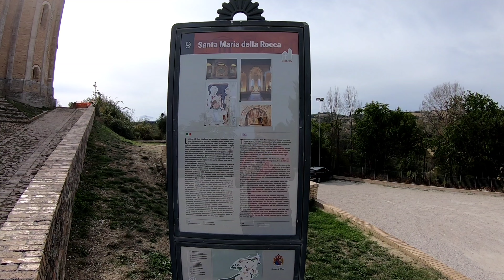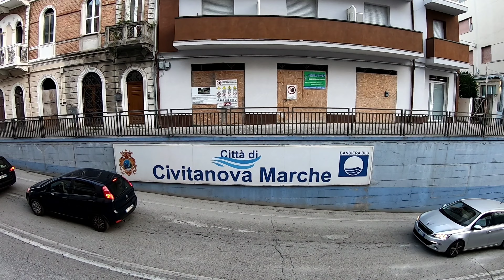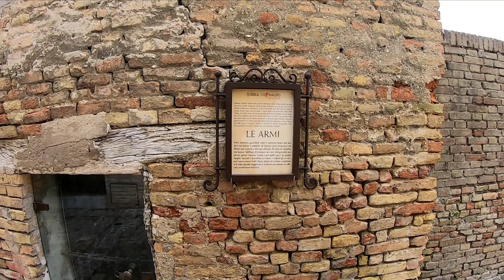Offida-Corinaldo-Spello Settembre 2022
Moto Tour tra Abruzzo, Marche e umbria per visitare tre splendidi borghi, Offida Corinaldo Spello, passando per Pacentro, Passosanleonardo e civitanovamarche.